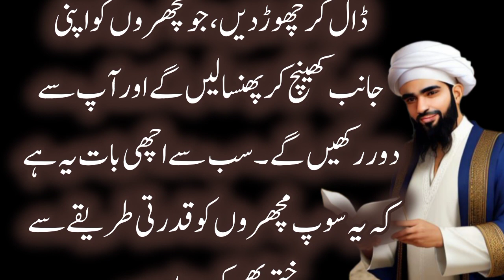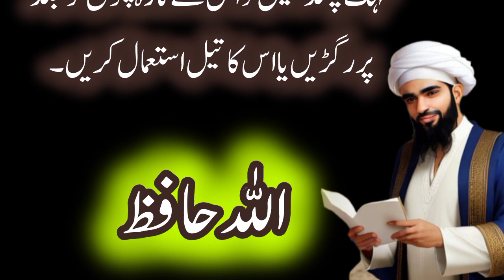Machhron se nijat paen || گھریلو دیسی ٹوٹکے استعمال کریں اور مچھر بھگائیں || Hiktik Totke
Desi Totke Desi Ilaj || دیسی ٹوٹکے دیسی علاج || Hiktik Totke

Totke hi Totke | Hiktik Totke آسان اور مجرب ٹوٹکے